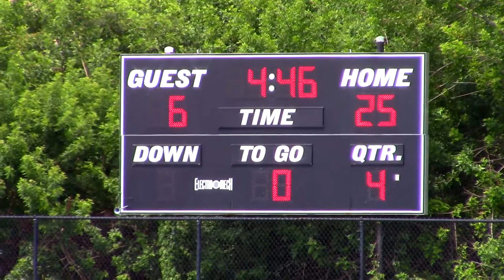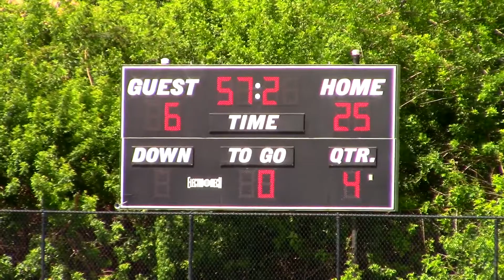Countryside JVMM Football vs Clearwater Tornadoes 9 17 2016